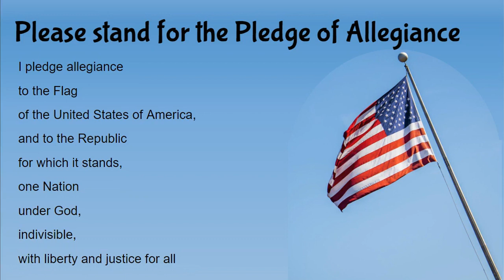Announcements: May 17, 2022